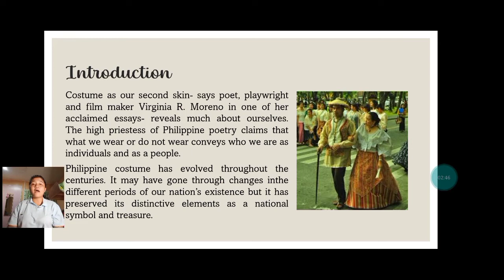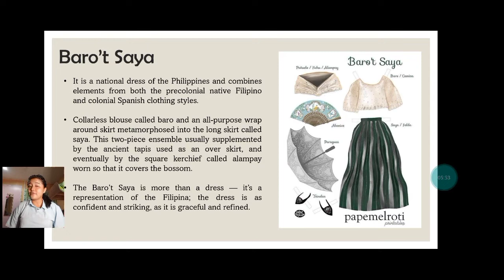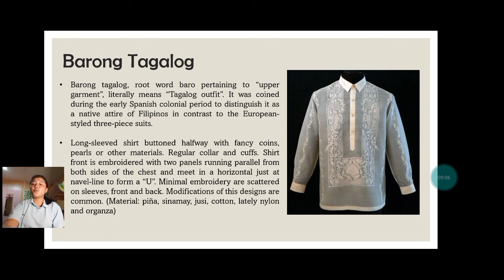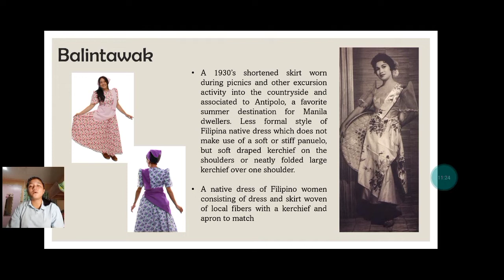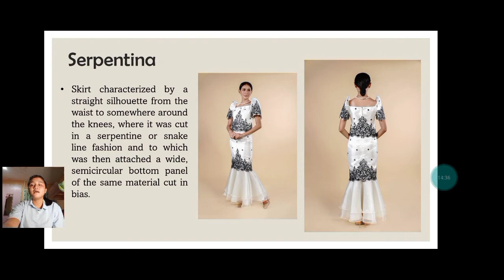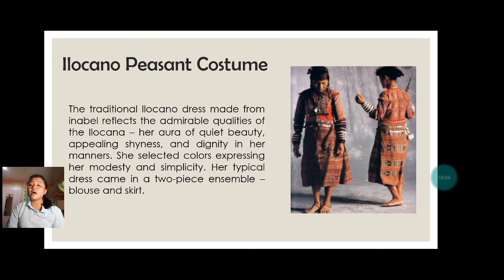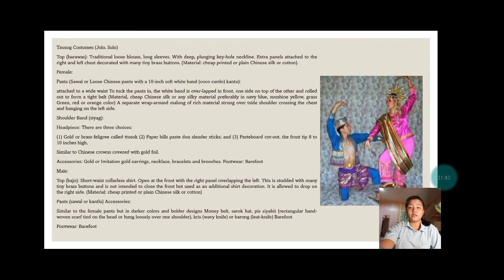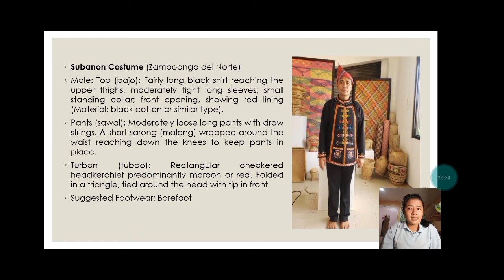PhEd120 Philippine Traditional Dances| Assessment Task 3.1| Trina Mei Mapute BPED-II